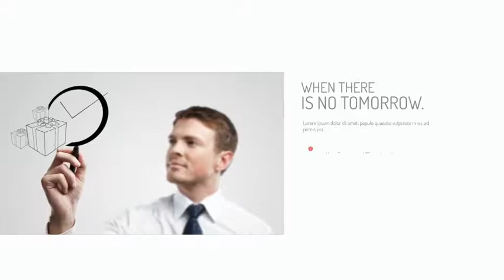Invacorp - Corporate Presentation | After Effects Openers - Envato elements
app,business,corporate,develop. advertising,mobile app,phone,point,presentation,product,promo,promote,promotion,service,website